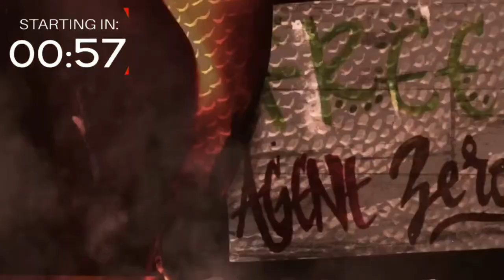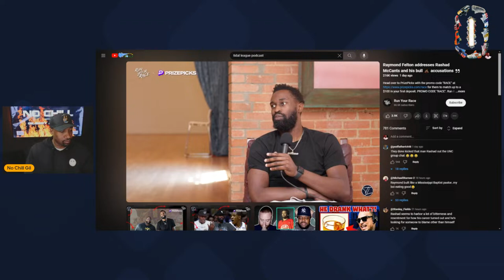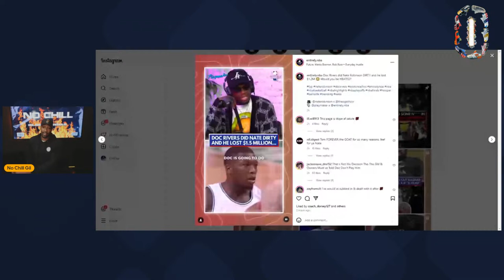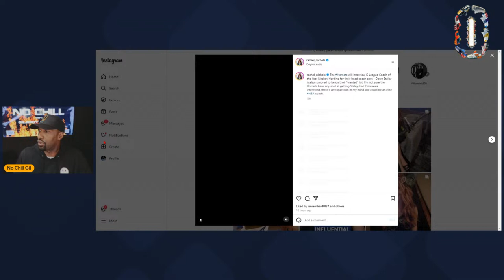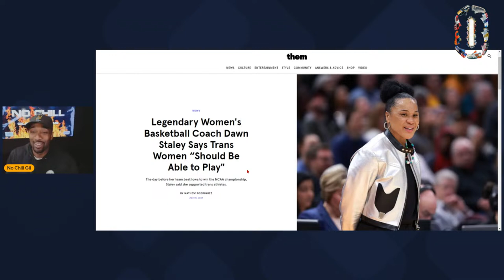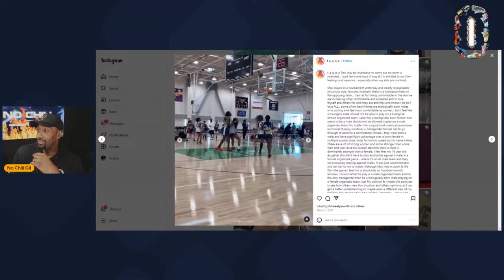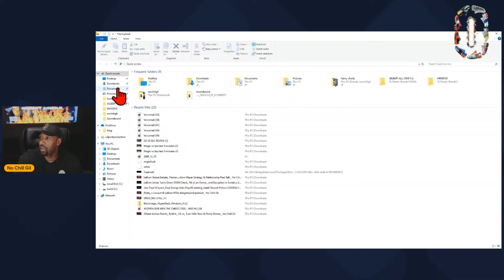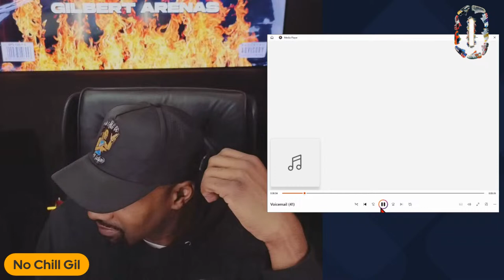Dawn Staley's Potential, & Robinson's Rift with Doc,Felton calls out mccants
Tune in to "No Chill Gil Live" tonight at 7 PM, where the drama between Rashad McCants and Raymond Felton takes center stage, diving deep into the heart of UNC's basketball allegations. Hosted by Gilbert Arenas, the "No Chill Gil" podcast promises an electrifying debate, unpacking the truth behind the sensational claims that have basketball fans buzzing.

Chapters:
00:00:00 - That Boy Got No Chill
00:05:08 - Addressing Raymond's Remarks and Personal Experience
00:10:16 - Feelings toward a former teammate
00:14:11 - Basketball Banter
00:19:00 - Doc Rivers and Contract Manipulation
00:28:45 - The Controversy of Transgender Athletes in Sports
00:34:32 - Transgender Women in Sports
00:40:54 - The impact of transgender athletes in women's sports
00:45:49 - Saucy Gil's Escape Plan
00:51:55 - The Real Score Clippers vs. Lake Show
00:57:15 - The Impact of Beef in Hip-Hop
01:02:27 - DMX and Hip Hop Beef
01:07:12 - A Conversation About Weight and Appearance
01:12:44 - Media Bias and Pushing Narratives
01:18:08 - Talking Basketball with Ronnie
01:23:55 - MVPs and Trolling
01:29:23 - Comparisons and Misleading Stats
01:35:21 - Comparisons to NBA Players
01:41:07 - Loyalty to the Team
01:46:06 - The Hund who want to smoke

This episode doesn't just stop there; we're also shining a spotlight on the legendary Dawn Staley. From her iconic moments on the court to her powerful press conferences and candid interviews, explore the multifaceted career of one of basketball's most influential figures. Hear Dawn Staley's insights on coaching prodigies like Caitlin Clark, her perspective on playing basketball at the highest levels, and her thoughts on broader societal issues, including her views on transgender athletes in sports.

Joining Gilbert are frequent collaborators and fan favorites from the "No Chill Gil" universe, including Melli Monaco and Miko, adding their unique takes to the mix. And of course, Nick Young, always ready to stir the pot with his unfiltered opinions, makes his presence felt.

Don't miss this dynamic blend of sports analysis, legendary career retrospectives, and the most current debates rocking the basketball world. "No Chill Gil" is your go-to destination for the raw, unapologetic sports commentary you crave.

Default Video Description:
Join former NBA star Gilbert Arenas on the No Chill Gil Podcast as he dives deep into the world of basketball, offering unmatched insights, candid commentary, and exclusive interviews. From on-court strategies to off-court dramas, Gil covers it all with his unique perspective and special guests.